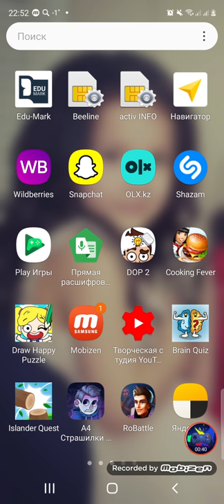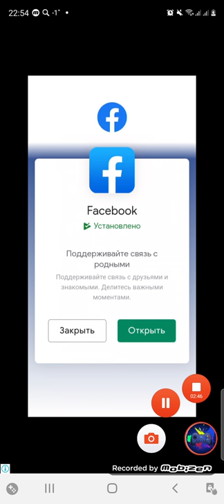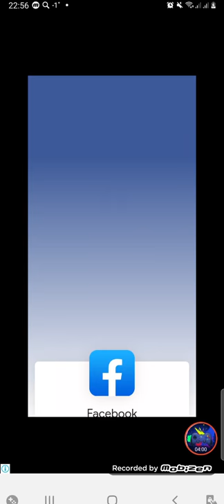Dop 2 Delete One Part 745-760 Walkthrough